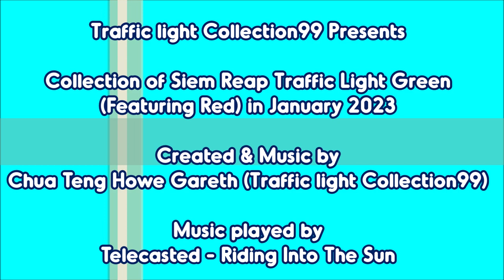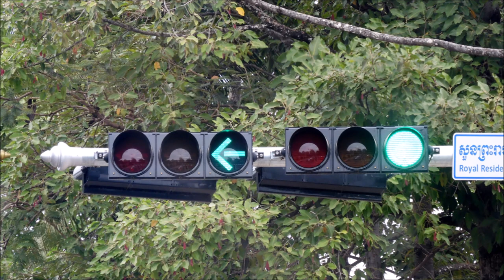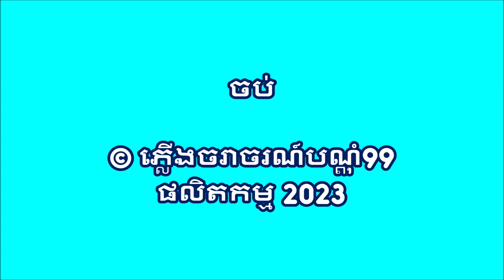Collection of Siem Reap Traffic Light Green (Featuring Red) in January 2023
This video specifies the collection of Siem Reap Traffic Light Green (Featuring Red) in January 2023. Hope you enjoy it!

វីដេអូនេះបញ្ជាក់ពីការប្រមូលផ្ដុំភ្លើងស្តុបក្រុងសៀមរាបពណ៌បៃតង (ពណ៌ក្រហម) ក្នុងខែមករា ឆ្នាំ២០២៣។ សង្ឃឹមថាអ្នកនឹងរីករាយជាមួយវា!